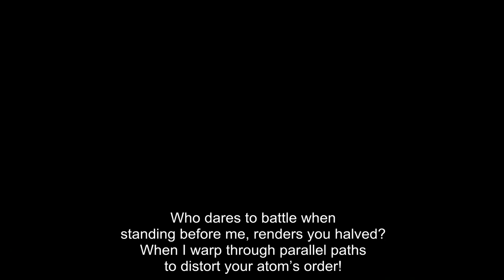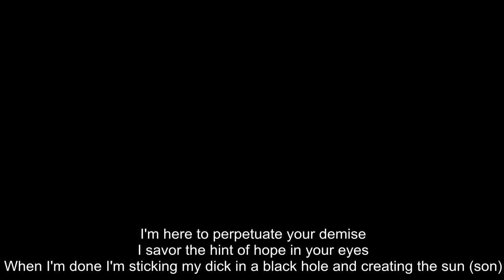CunninLynguists - Urutora Kaiju f. Tonedeff [1080 HD Video + lyrics]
From the latest CunninLynguists album: A Piece Of Strange Vol. III